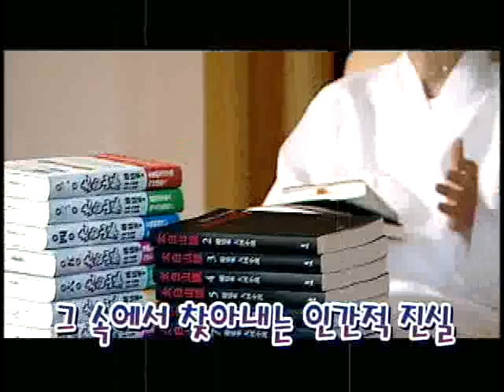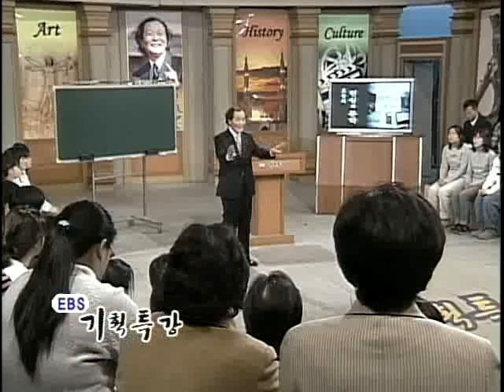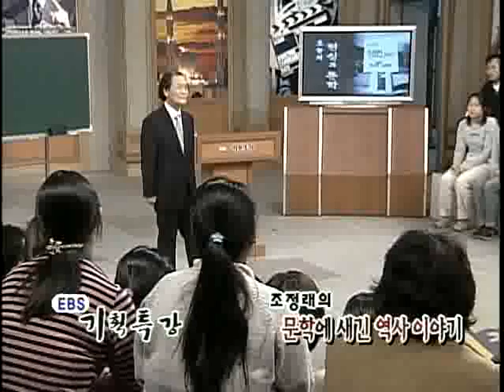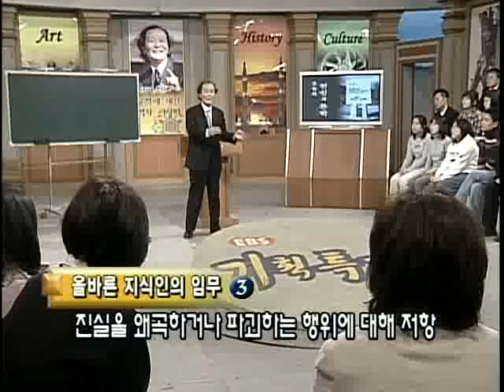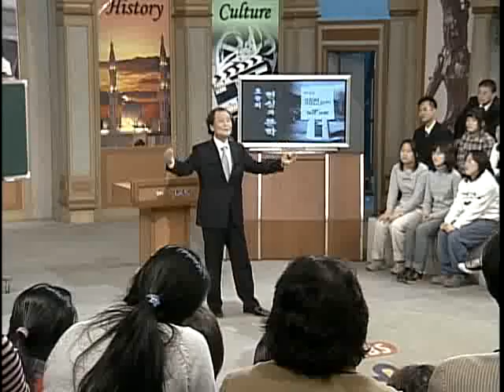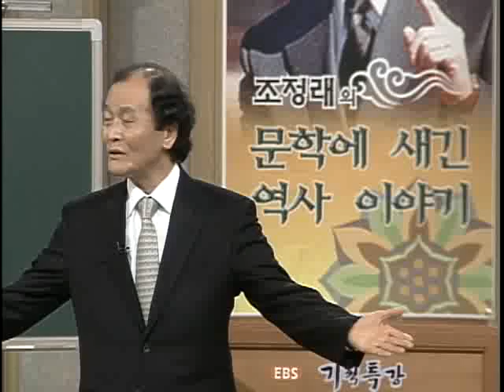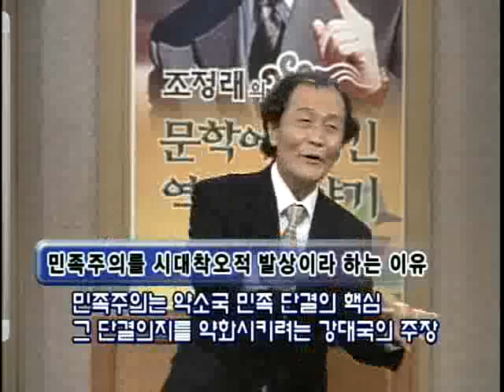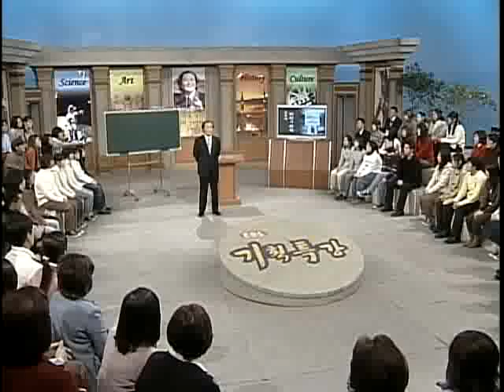조정래의문학에새긴역사이야기 오늘의 현실과 문학5